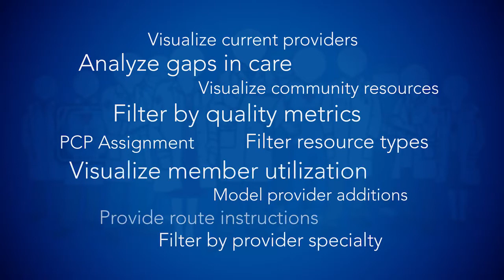Using Location to Improve Health Care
Dr. Bradley Gilbert of Inland Empire Health Plan's vision for using GIS to improve health care services.